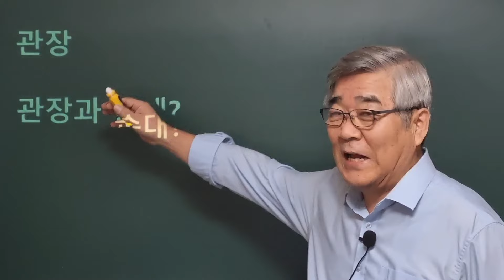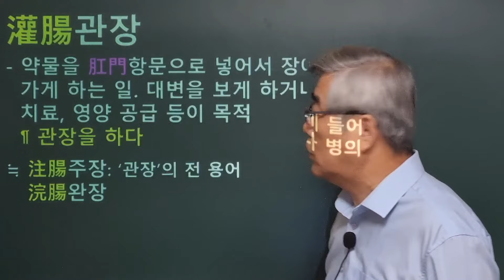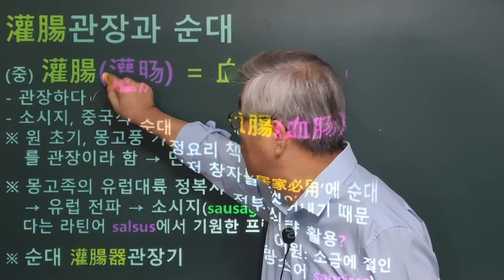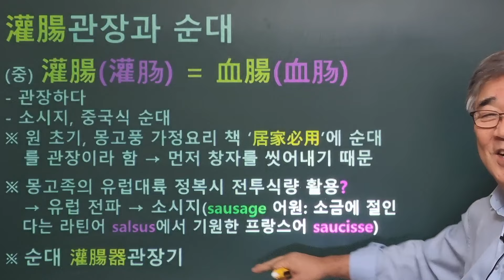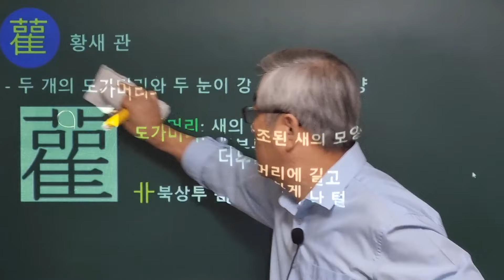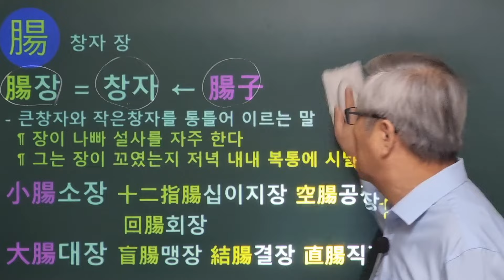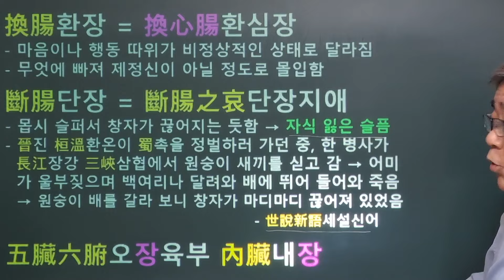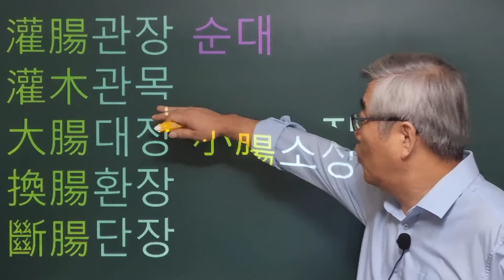한자이야기 #1810 관장과 순대 이야기